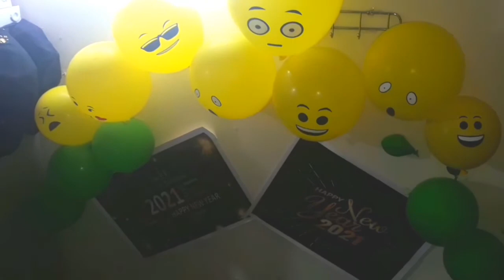new year ni inday dulce burj khalifa fire works dubai UAE 2021 #131